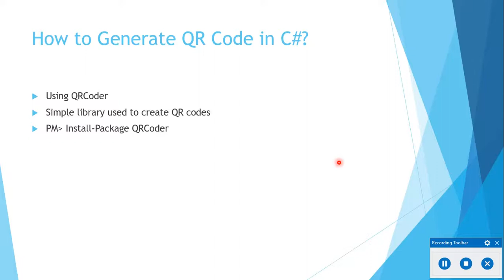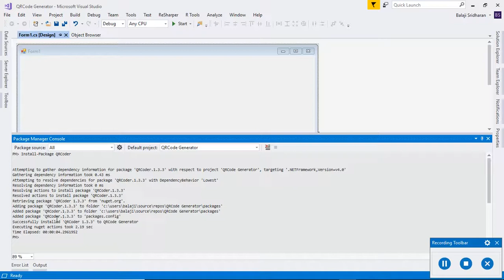How to install QRCoder? - C# QR Code Generator - 1.1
Part 1 - What is QR Code?
Part 2 - How to install QRCoder?
Part 3 - QR Code Generator
Part 4 - How to Decode QR Code?
Part 5 - Share your QR Code

** Free - Learn how to deploy your local website to Heroku with Database Connection